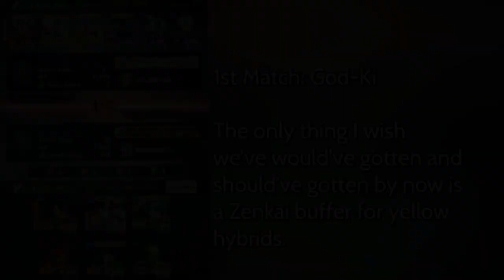Already Judged Too Harshly!! F2P Ultimate Gohan Can Definitely Throw Hands With Today's Meta!!